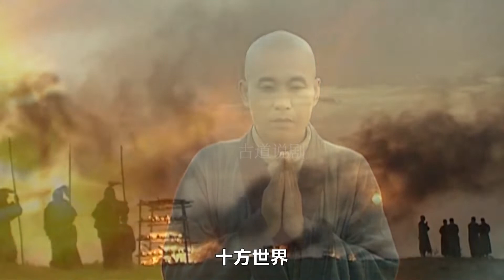貞觀之治46：殺了大唐一匹白馬，換來滅國代價，突厥人不該招惹李世民！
其它經典劇見主頁，求贊求贊求贊！！！